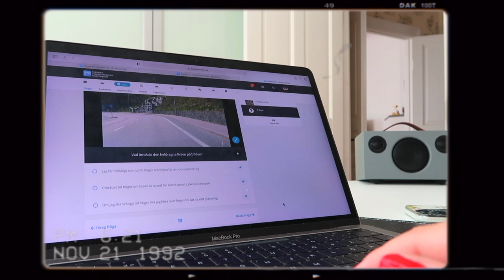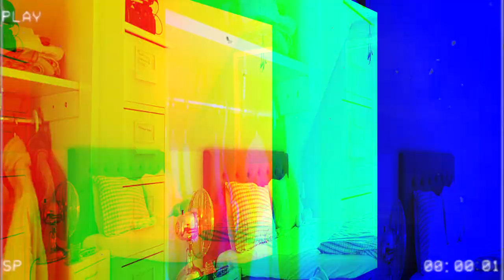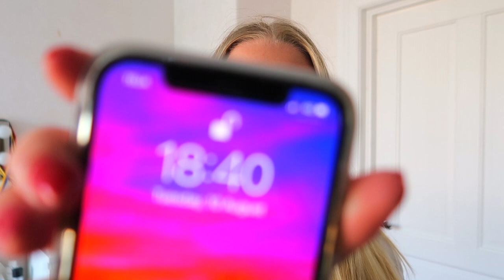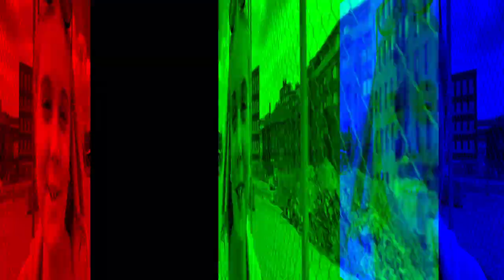FLER DAGARS VLOGG || Ellen Sjöberg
Mina sociala medier:
VSCO: @ellensjoeberg

Musik i den här videon:
Fear by Your Friend, Ghost